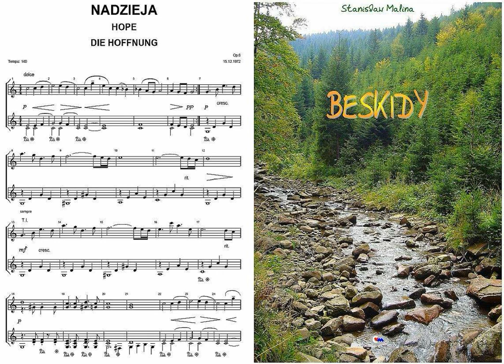3 Nadzieja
Z cyklu BESKIDY – op. 6
Stanisław (Stan) Malina
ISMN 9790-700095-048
Zdjęcie: Czarna Wisełka, Wisła (Beskid Mountains, Poland)

In some of my notations I use only the main music elements:
rhythm, melody, harmony and tempo,
purposely ignoring dynamic and sustain.
It gives interpreters more possibilities.
I don’t expect that everyone would play my pieces
in the same way, which can be boring.
My compositions are quite open for free interpretations.

W niektórych moich zapisach nutowych stosuję tylko
główne elementy muzyczne: rytm, melodię, harmonię i tempo,
celowo ignurując dynamikę i pedalizację.
Czynię to, chcąc dać wykonawcom więcej możliwości.
Nie zależy mi na tym, aby każdy grał moje utwory
prawie identycznie, co wydaje mi się nużące.
Moje kompozycje są dość szeroko otwarte
dla wolnej interpretacji.